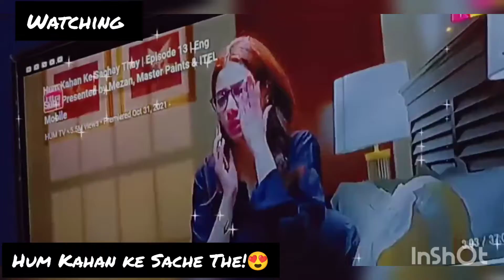Aj Dekha Hum Kahan Kay Sachy The|T20 world cup-meri Daily Routine|aj banai Daal Fry @Areej ki Duniya